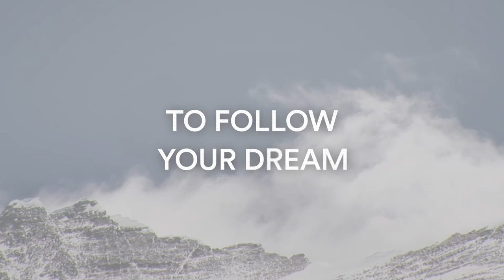SBIFF Trailer - Pasang: In the Shadow of Everest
Pasang Lhamu Sherpa battled racism, sexism, and political opposition in her quest to become the first Nepali woman to summit Mount Everest. As an uneducated, indigenous woman and a Buddhist in a Hindu kingdom, her dream to scale the legendary mountain pits her against family, foreign climbers, her own government, and nature itself. Her life would inspire a new generation of women, and her death would change a nation.

Directed by Nancy Svendsen
World Premiere